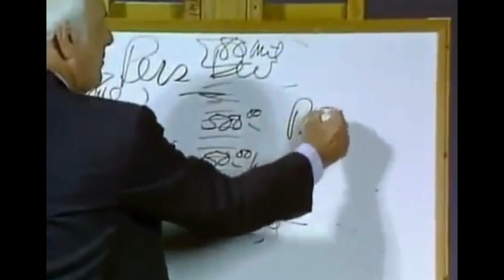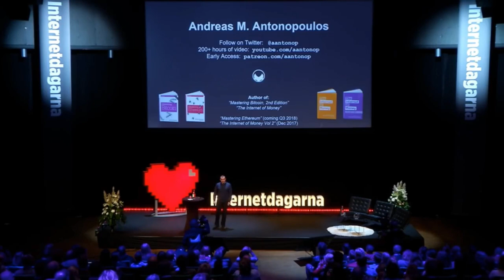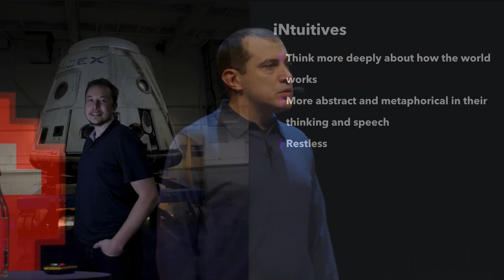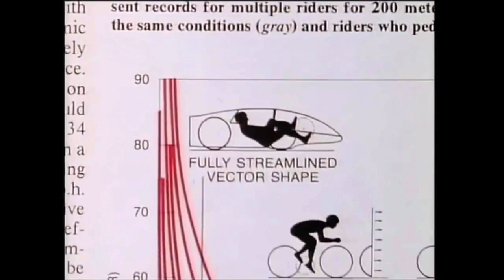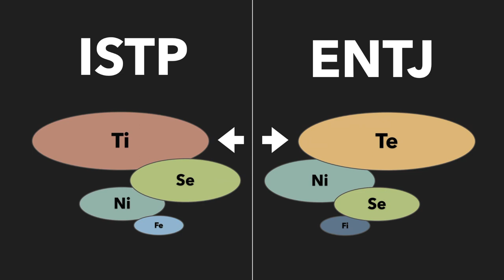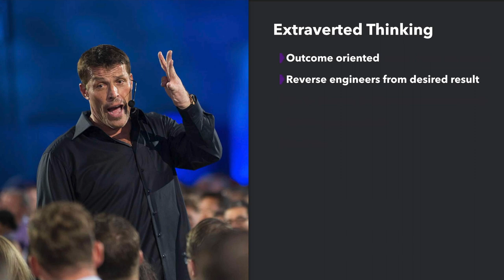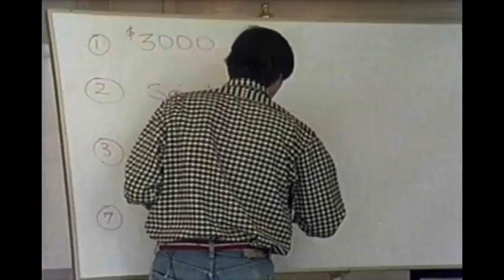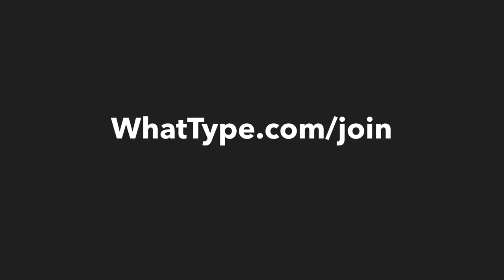Steve Jobs - Myers Briggs Type - ISTP or ENTJ?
New to Myers-Briggs?

In this video we take a look at Steve Jobs. Was he an ISTP or an ENTJ?

To break it down I compare Sensors and iNtuitive and Introverted Thinking vs Extraverted Thinking.